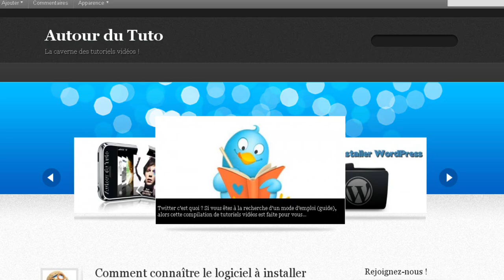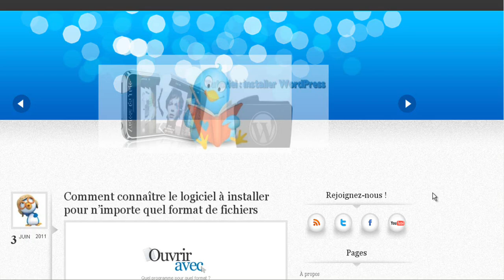Comment installer le bouton Follow de Twitter